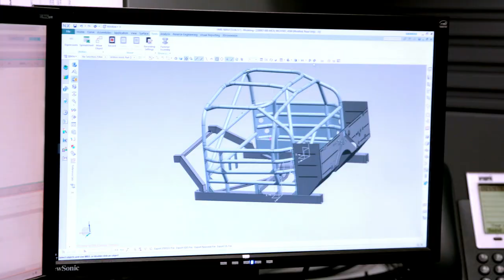Digital Pacemakers – bringing performance to life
In times of digitalization it is all about speed: Siemens PLM Software helps racing teams to achieve their goals in making cars go faster. By using a range of different Siemens products and software systems engineers can make extremely rapid modifications to cars and enhance performance and reliability. Thus, Siemens as technology partner helps them to manage change and be the fastest on the track